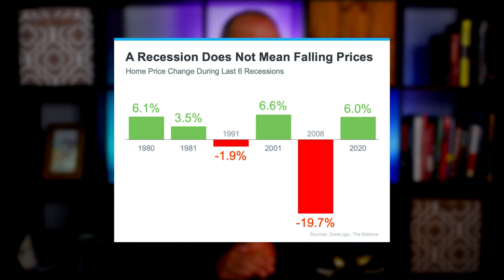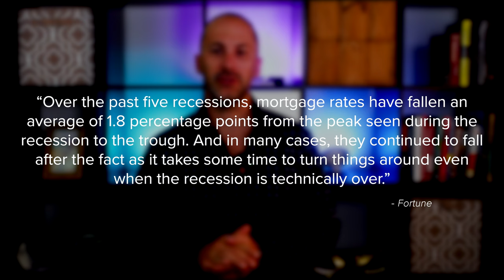What Would Recession Mean in Housing Market?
What Would a Recession Mean for the Housing Market?

And as more recession talk fills the air, one concern many people have is: should I delay my homeownership plans if there’s a recession?

Here’s a look at historical data to show what happened in real estate during previous recessions to help prove why you shouldn’t be afraid of what a recession would mean for the housing market today.

A Recession Doesn’t Mean Falling Home Prices
A Recession Means Falling Mortgage Rates

There’s no doubt everyone remembers what happened in the housing market in 2008. But you don’t need to fear the word recession if you’re planning to buy or sell a home. According to historical data, in most recessions, home price gains have stayed strong, and mortgage rates have declined.

If you’re thinking about buying or selling a home, let’s connect so you have expert advice on what’s happening in the housing market and what that means for your homeownership goals.

0:00 Intro
0:50 A Recession Doesn’t Mean Falling Home Prices
1:33 A Recession Means Falling Mortgage Rates
1:53 Fortune explains that mortgage rates
2:24 The Bottom Line